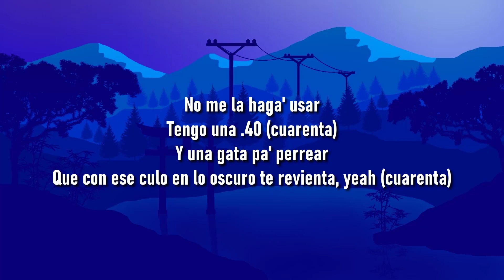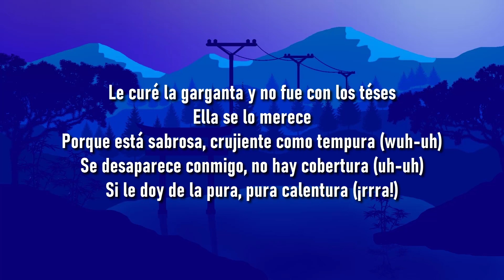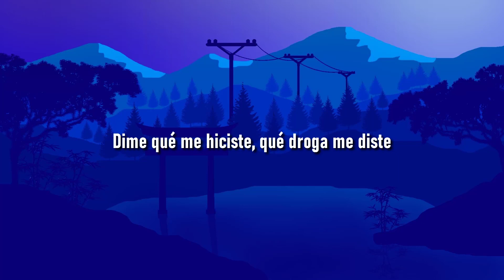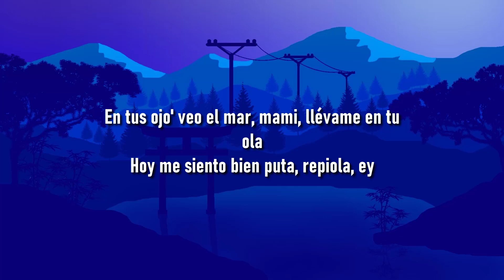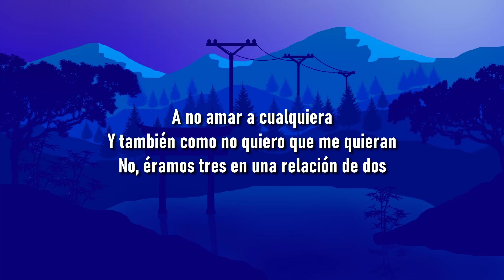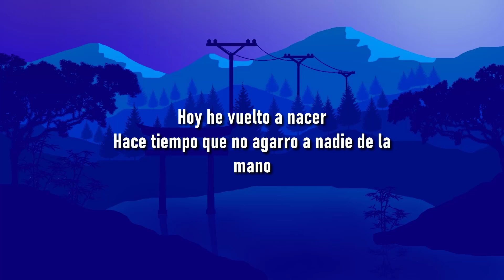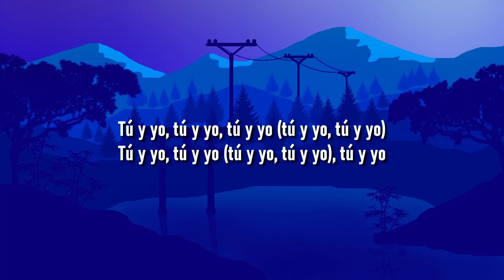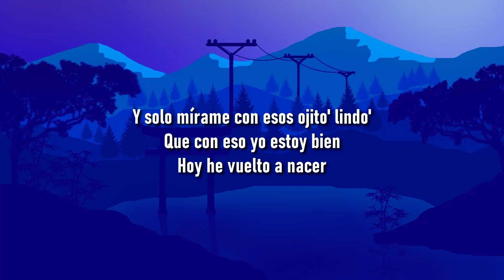Rauw Alejandro x Baby Rasta - PUNTO 40 (Letra/Lyrics)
Cuarenta, cuarenta
Cuarenta, cuarenta

Yeah, Ra-Rauw

¡Su!
Ra-Rauw
¡Rauw Alejandro!
Rauw Alejandro
¡Su!
Baby Rasta
Baby Rasta
Gringo, Wolf Flow Music (Cuarenta)
EME Music
Nosotro' somo' influyente' de la música, anoten (Cuarenta)
Saturno
Saturno (Cuarenta)
Kenobi
Mr. Naisgai (Cuarenta)
Dímelo, Colla